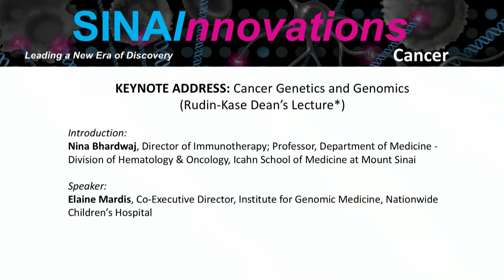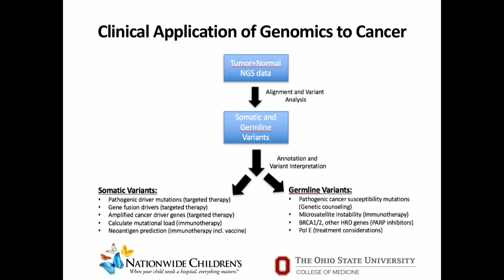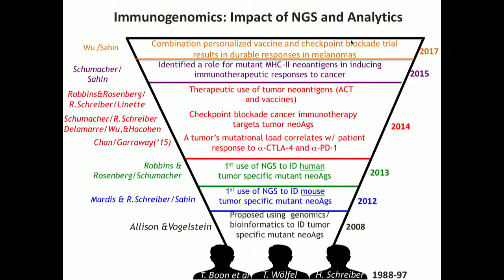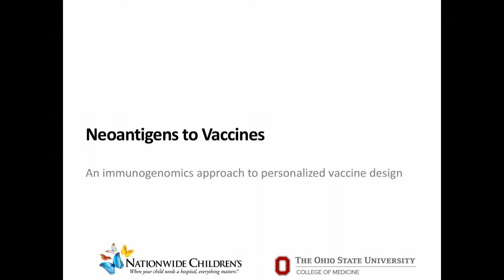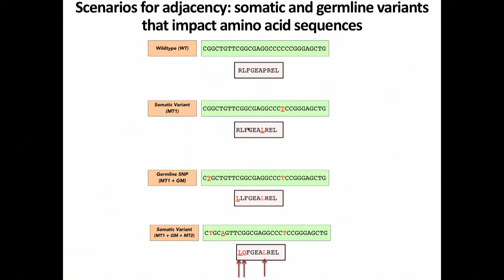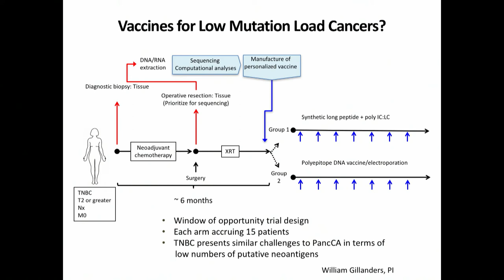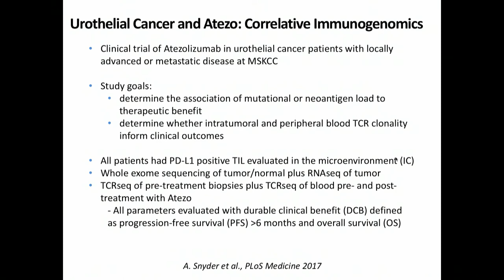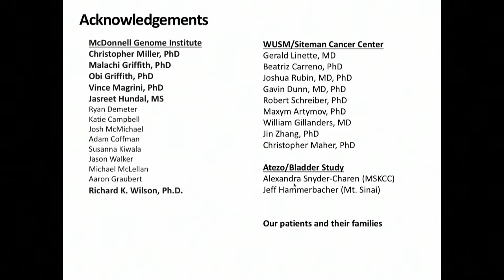Keynote - Cancer Genetics and Genomics (Elaine Mardis)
Rudin-Kase Dean’s Lecture

Introduction: Nina Bhardwaj, Director of Immunotherapy;
Professor, Department of Medicine - Division of Hematology &
Oncology, Icahn School of Medicine at Mount Sinai

Speaker: Elaine Mardis, Co-Executive Director, Institute for Genomic Medicine,
Nationwide Children’s Hospital